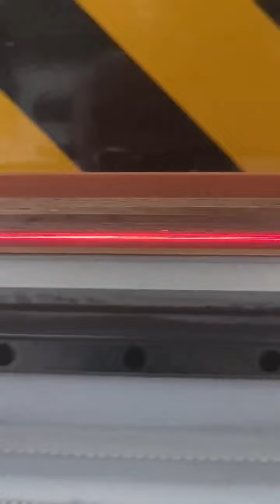veneer saw & milling machine